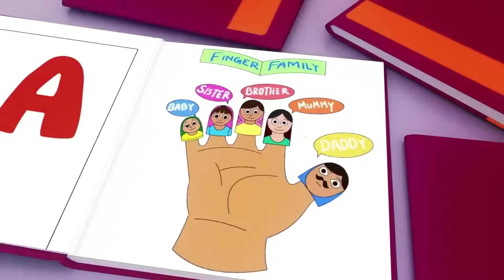Wheels on the Bus - Baby songs - Nursery Rhymes & Kids Songs